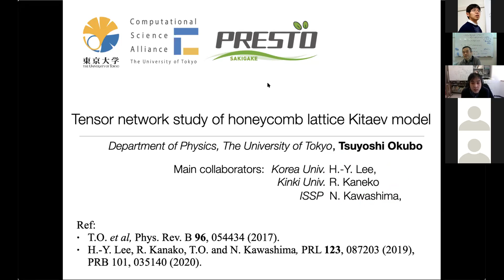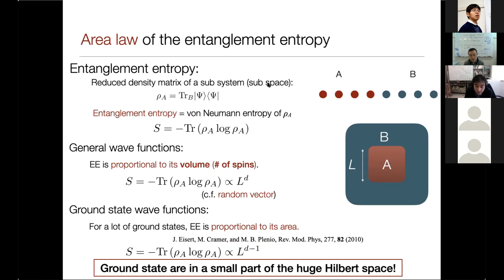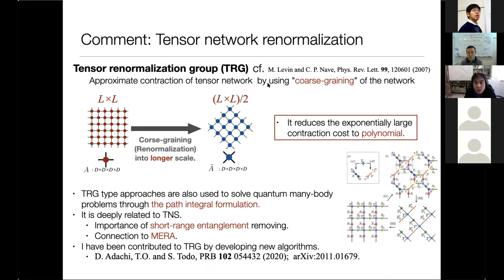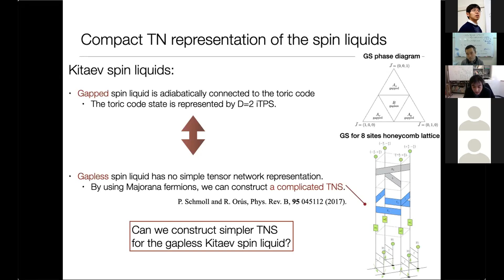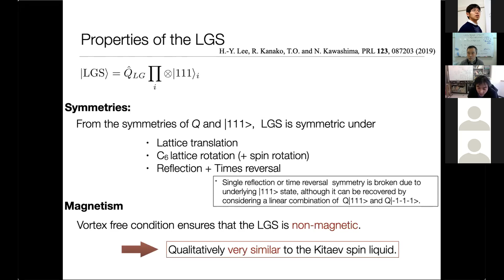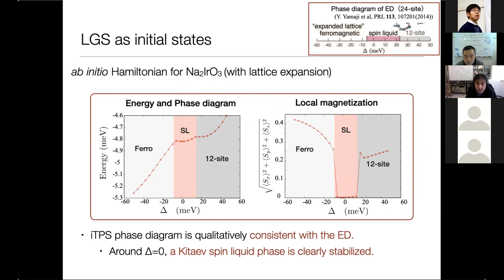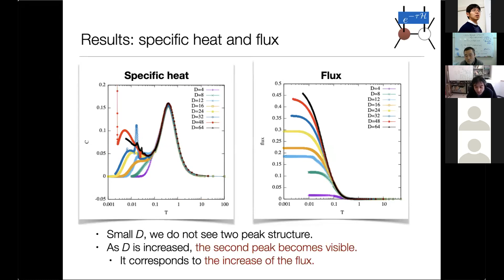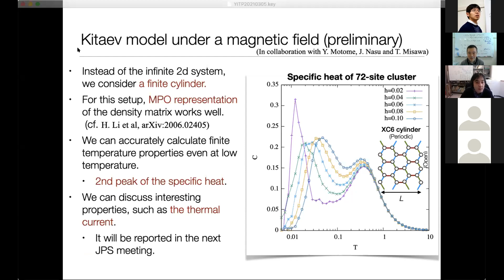Tsuyoshi Okubo - Tensor Network study of honeycomb lattice Kitaev model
Talk at Recent Progress in Theoretical Physics based on Quantum Information Theory held at Yukawa Institute for Theoretical Physics, Kyoto University, Mar1-5, 2021.